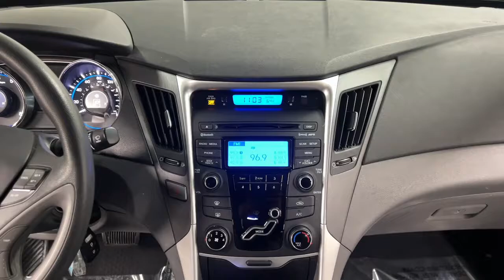2013 Hyundai Sonata Bakerstown PA 11U01442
S3 Used 2013 Hyundai Sonata available in Bakerstown, Pennsylvania at Jim Shorkey North Hills Chevrolet.

Jim Shorkey Chevrolet of North Hills is pleased to offer this attractive 2013 Hyundai Sonata GLS Midnight Black Mica 2.4L 4-Cylinder DGI PZEV 6-Speed Automatic with Shiftronic FWD Active ECO System, Option Group 1 (Advanced Trip Computer w/Custom Settings, Air Conditioning, Anti-Lock Braking System (ABS), Blue Link Telematics System, Bluetooth Hands-Free Phone System, Bodycolor Front Grille, Chrome Window Belt-Line Moldings, Cruise Control, Daytime Running Lights, Electronic Stability Control, Front Active Head Restraints, Front Seat Side Impact & Curtain Airbags, Heated Mirrors, Metalgrain Interior Accents, Power Locks, Power Windows, Remote Keyless Entry & Alarm, Solar Control Glass, Steering Wheel Audio Controls, Tilt & Telescopic Steering Wheel, and Tire Pressure Monitoring System), 16 x 6.5J Aluminum Alloy Wheels, Radio: Autonet AM/FM/CD/MP3 Audio System, and SiriusXM Satellite Radio.brbrValue Certified vehicles undergo a 74-point multi-inspection, must pass PA State Inspection and Emissions, and include a 90 day/3,000-mile power-train warranty.